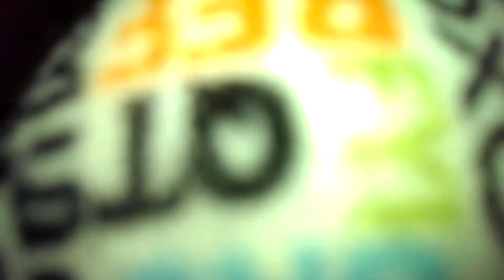Disconnected (Contest Entry 4 TheSnuggleKinz)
Cover of Disconnected by Veridia for TheSnuggleKinz contest for 250 subs.